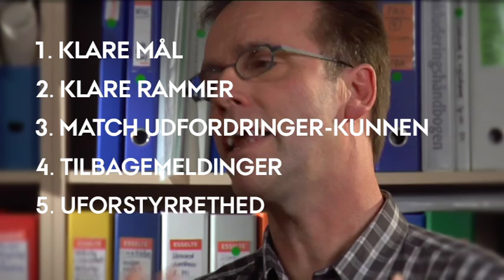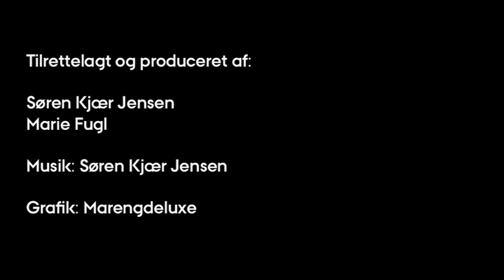FLOW, kreativ læring med LEGO Mindstorms robotter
Kreativitet, konkret læring og teknologi spiller sammen når børn lærer med LEGO Mindstorm robotter.

Filmen er oprindelig produceret for DPU.